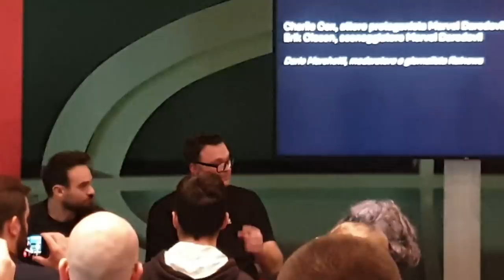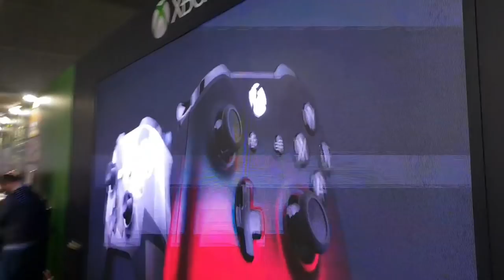Vlog #17: Maga ha incontrato Daredevil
Domenica 7 Ottobre 2018, alla Milan Games Week, un sogno si è realizzato: Maga ha incontrato Charlie Cox aka Daredevil!

L'attore, insieme ad Erik Oleson (showrunner della serie Netflix dedicata al Diavolo di Hell's Kitchen) hanno tenuto una conferenza per presentare la terza stagione. Maga non ha resistito ed è partito alla volta di Milano dove ha avuto l'immensa fortuna di presenziare all'incontro!

Com'è andata? Beh, ecco il Vlog!

Buona visione!

Pagina Ufficiale Facebook del negozio "Mondo Virtuale" di Valdagno e Schio

Se vi piacciono le nostre magliette, andate sul sito della Pampling attraverso questo
Usando il codice THEMAGA potrete avere il 15% di sconto sulle t-shirts che vedete in video e su quelle presenti nel sito!

Se vuoi sostenere il canale ed aiutarci con una piccola donazione potete farlo tramite questo